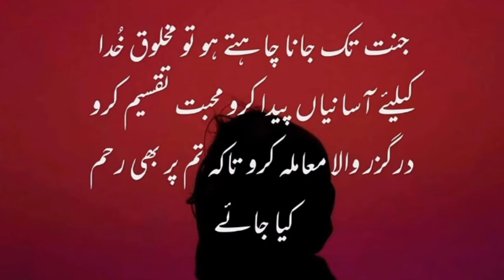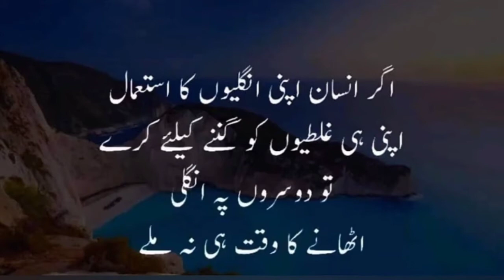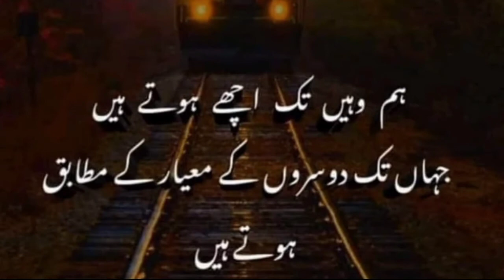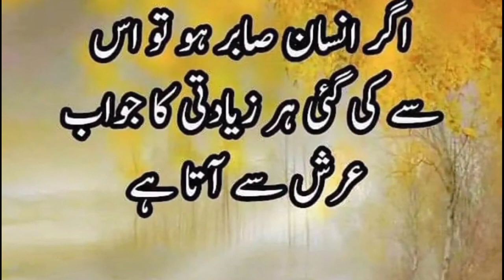Special Quotes | Heart Touching QuotesIn Urdu | Amazing Quotes | Golden Words